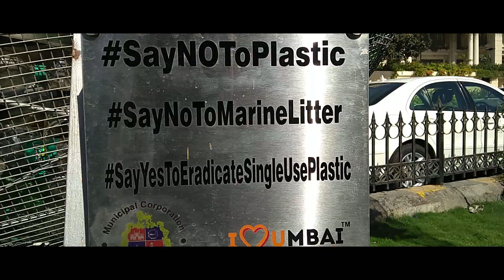BANDRA WORLI SEALINK HEART OF MUMBAI | LOVERS POINT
Bandra & Worli Fort & Worli Sealink Vlog.